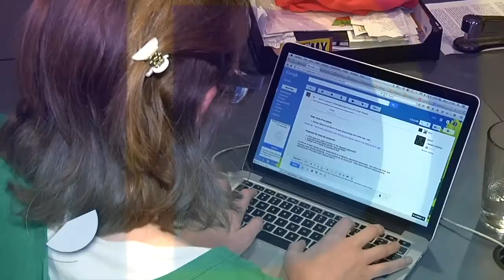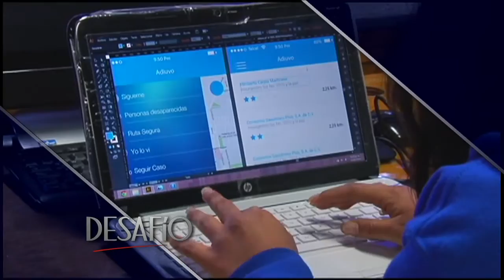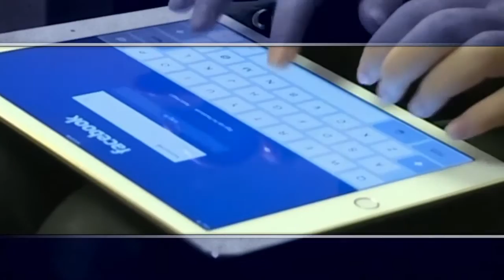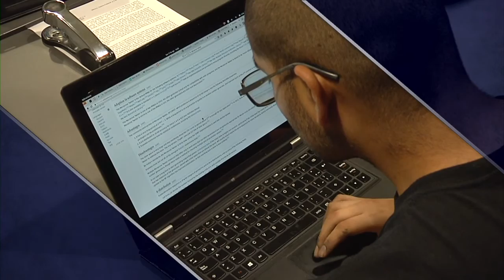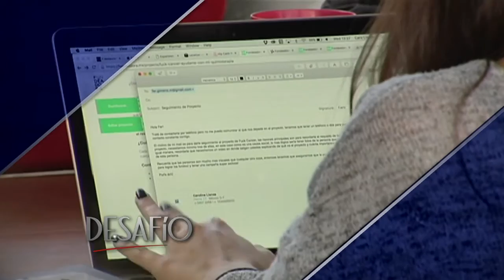Movilidad: ¿Qué hacer para mejorarla?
“Sí hay mujeres que podrían votar por Donald Trump en Estados Unidos en lugar de hacerlo por la demócrata Hillary Clinton; y es que sienten que ella les falló cuando se dio el escándalo sexual de su esposo, el entonces presidente William Clinton”